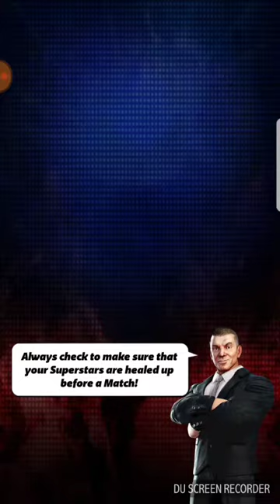WWE CHAMPIONS BASH AT THE BEACH DAY 2 PART 1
WWE CHAMPIONS